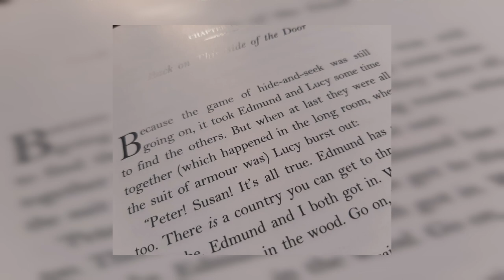Bookshelf: Chapter 5, The Lion, the Witch and the Wardrobe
Our Reader, Dr Jem Bloomfield, continues his exploration of the literary and religious themes of C.S. Lewis' much-loved book.
Back into our world again, and the Professor produces a famous morsel of Lewis' theology. He is supported in his arguments by Father Brown.